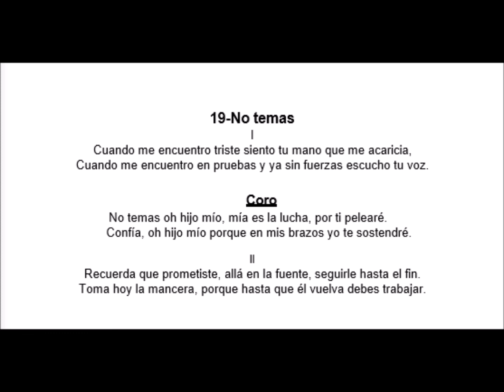019 No Temas